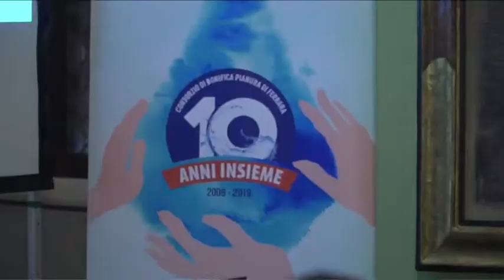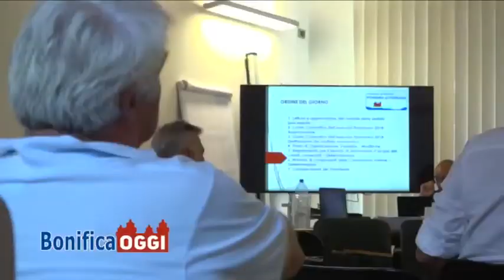Bonifica Oggi – 1° novembre 2019 - Puntata 22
In questa puntata parleremo dei 10 anni della nascita del Consorzio di Bonifica Pianura di Ferrara, nato dalla fusione di tre Consorzi il cui comprensorio coincide con i confini amministrativi della Provincia di Ferrara. Si parlerà anche degli ‘Appuntamenti con la Bonifica’ che quest’anno si terranno nelle sedi di Palazzo Crema e Casa Romei a Ferrara ma anche a Cento e a Codigoro.